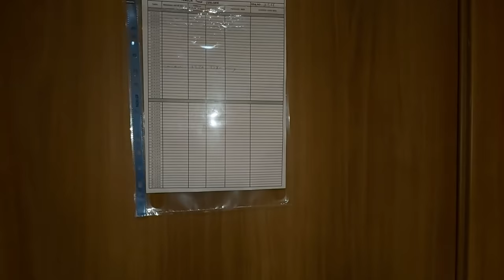ÇOMÜ YURT ODA TURU | ODAMI BİRLİKTE GEZELİM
FİYAT BİLGİSİ
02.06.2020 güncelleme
Çok fazla sorulduğu için odanın fiyatını aciklamaya yazıyorum kaldigim oda 4 kişilik ve yıllık peşin 6900 tl taksitli ise 7450 tl idi bunlar 2019 fiyatlarıydi değişebilirler. Odadaki kişi sayisi azaldikca fiyat artıyor. Bu şekilde bir fikriniz olsun.
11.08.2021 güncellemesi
Videoda görmüş olduğunuz odayı tekrar kalmak için seçtim ve 8300 tl bu seneki yıllık fiyatı ama ben devamlı öğrenci olduğum ve erken kayıt dönemini kullandığım için size verilen fiyat 8900'dan farklı olabilir.

Yurt odama yerleştim ve hemen bir oda turu çektim umarım beğenirsiniz iyi seyirler :)